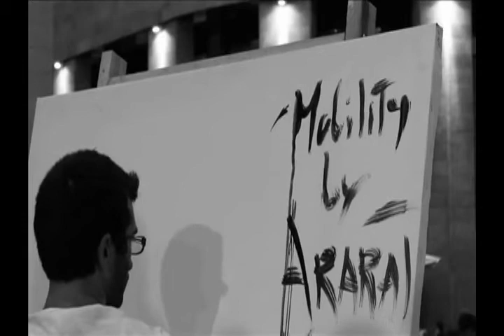Europe Day in Armenia 2013 Overnight Performance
Performing artist: Ararat Minasyan
Videographer: Stepan Stepanyan
Editor: Hagop Kazanjian

"Citizen Erased"
Written by Matthew Bellamy
Performed by Muse
Produced by John Leckie
Recorded at Real World Studio, Wiltshire